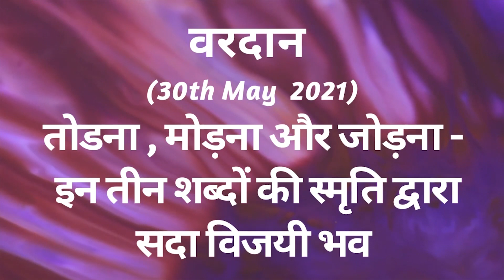AAJ KA VARDAN -30-05-2021, BK ADITI, RAJYOGA, TEACHER, GYANSAROVAR, MOUNT ABU, RAJASTHAN.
GUIDED MEDITATION.

CATEGORY  : EDUCATION